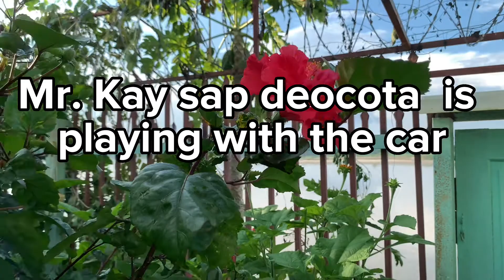My son mr. Kay sap deocota is playing with the car